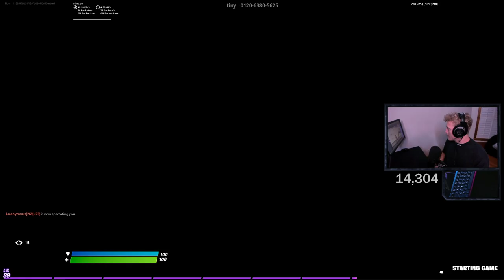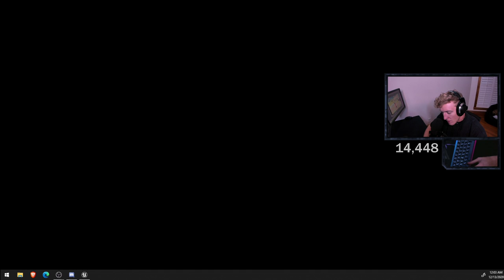Tfue | Full stream | 1 January 2021